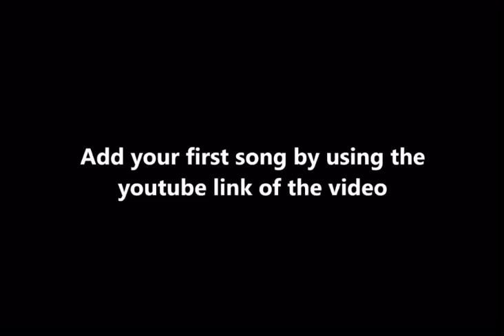Add new song